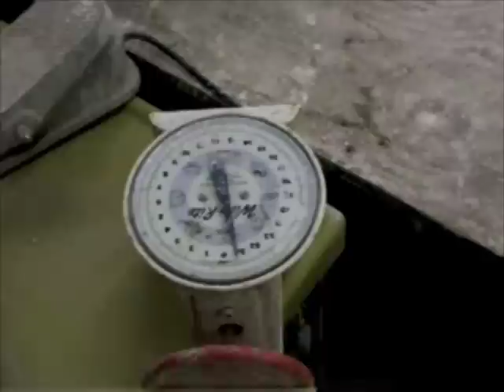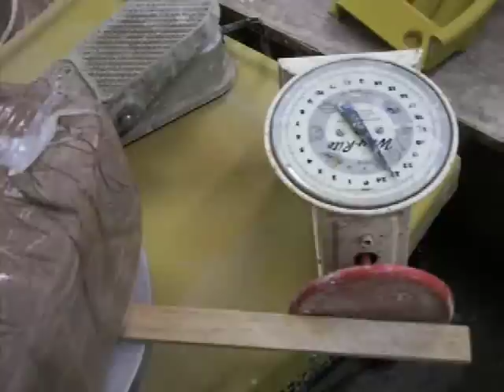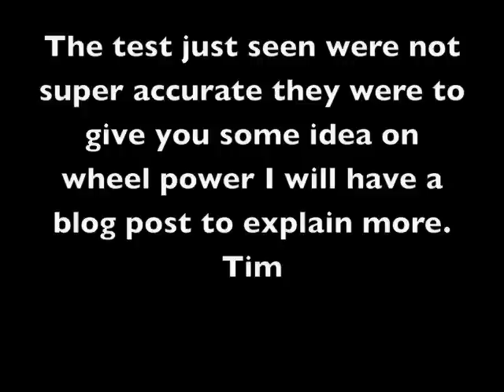Wheel power tests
Wheel power tests with the reviews to come. I will post a chart on my website Timseeclay.com